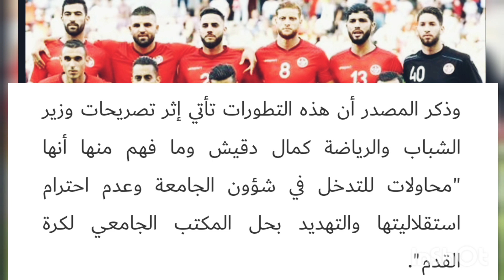المنتخب التونسي خارج المونديال والسبب صدمه كبيره/المنتخب التونسي مهدد بلاقصاء من مونديال قطر2022شاهد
قالت إذاعة موزاييك التونسية الخاصة إن الاتّحاد الدولي لكرة القدم ''فيفا'' "هدد رسميا بتجميد نشاط المنتخبات والأندية التونسية وحرمانها من أي مشاركة عالمية وإقليمية مع منع كل جامعات العالم من التعامل مع تونس".

وذكر المصدر أن هذه التطورات تأتي إثر تصريحات وزير الشباب والرياضة كمال دقيش وما فهم منها أنها "محاولات للتدخل في شؤون الجامعة وعدم احترام استقلاليتها والتهديد بحل المكتب الجامعي لكرة القدم''.

ونبهت أطراف تونسية من خطورة القرار الذي يهدد تواجد المنتخب التونسي في كأس العالم بقطر ويهدد أيضا الفرق التونسية المشاركة في المسابقات القارية.